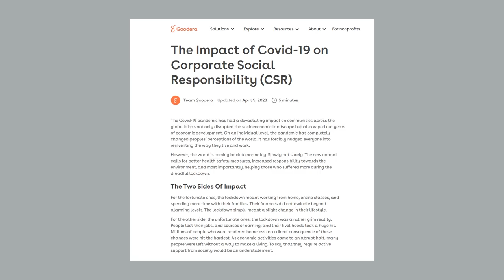Factory East - Making of Film: Why FW made a charity promo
When we met Jack Ramadan for the first time in 2019 and heard about Factory East, we knew we needed to work with him. It immediately aligned with our values to support local, community based projects.

Experience the full story: FactoryEastFilm.com